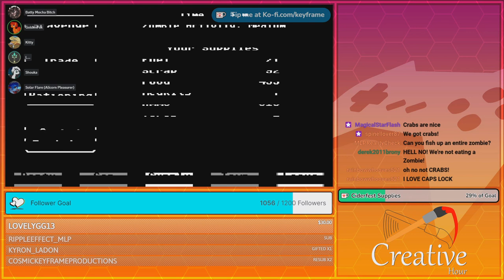Bambi's Revenge! | GoldenFox Plays Organ Trail Pt. 3